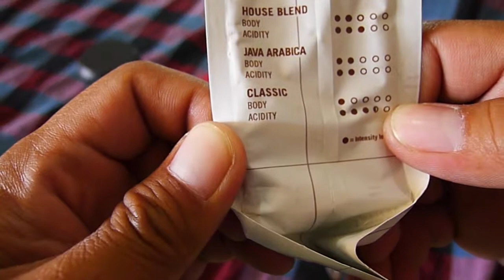Classic Excelso Coffee | French Press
home brewing Classic Excelso Coffe. dengan menggunakan metode french press. yang merupakan salah satu metode favorite coffee lover.

shots with Panasonic Lumix LX-5 & Olympus OM D - EM5

Track Info:

Title: Solo Cello Passion
Artist: Doug Maxwell, Media Right Productions
Genre: Classical
Mood: Sad